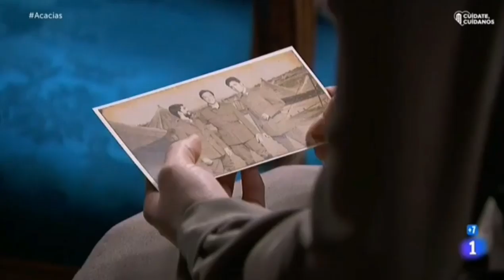Acacias 38 Camino 🌹1250(1 parte)[Eng]